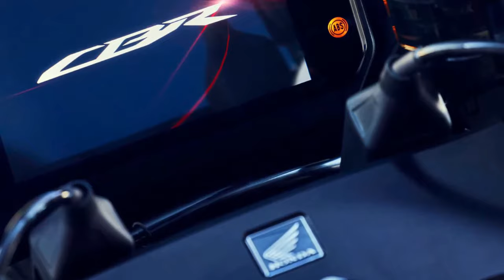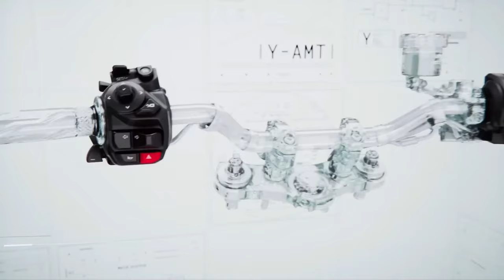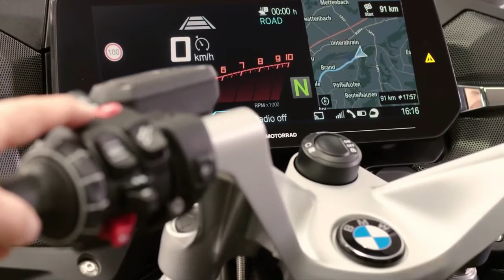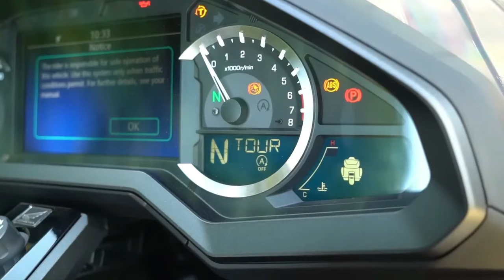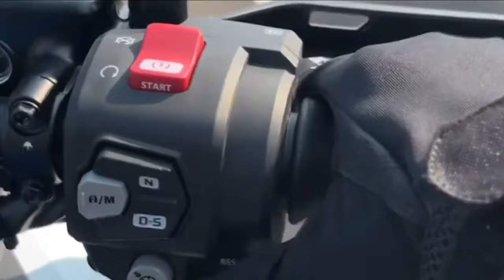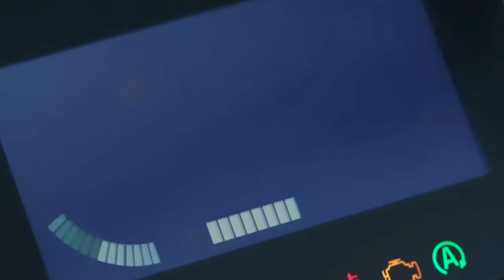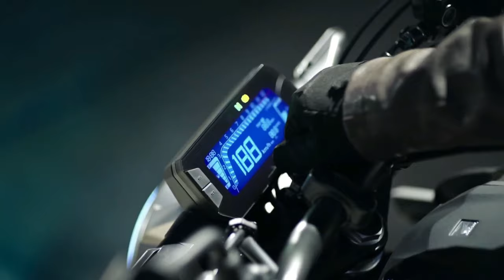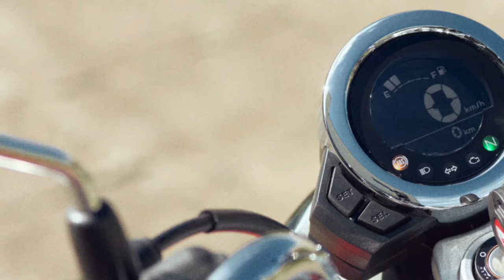15 Amazing 2025 MOTORCYCLES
15 Amazing 2025 MOTORCYCLES

2025 BMW R 1300 GS Adventure
2025 Honda Cbr1000rr-r Fireblade Sp
2025 Kawasaki Ninja H2 HySE Hydrogen
2025 Yamaha MT-09 Y AMT
2025 BMW R 1300 RT
2025 HONDA GOLDWING SPORT TOURING
2025 Honda CBR600RR
2025 Honda Crf1100l Africa Twin Adventure Sports
2025 QJ Motor SRT 550 X
2025 Honda ADV160
2025 Honda CB300R
2025 Honda Monkey
2025 Honda Super Cub